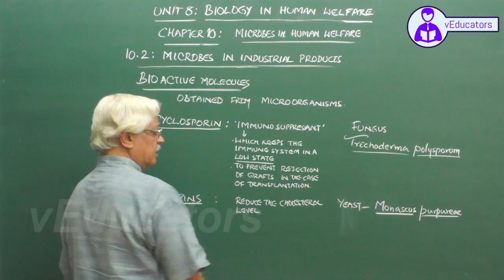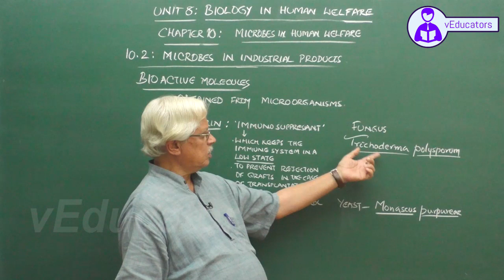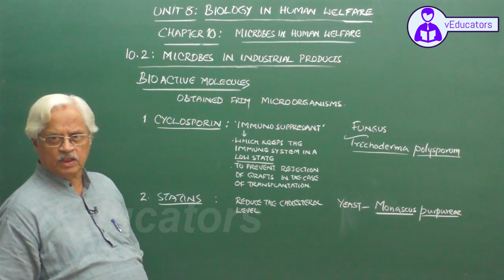_Strategies for Enhancement in Food Production_2 Plant breeding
9.Plant breeding-Mutation Breeding